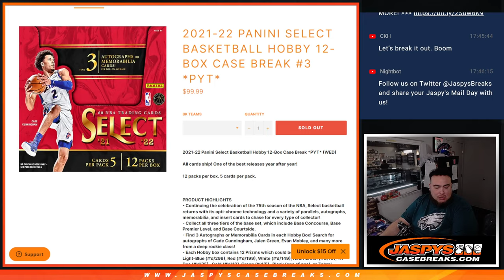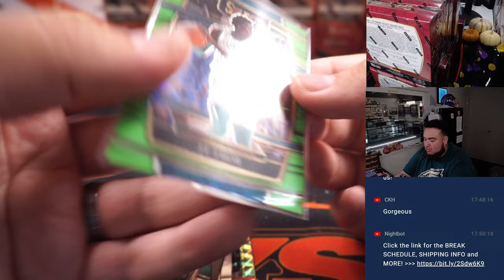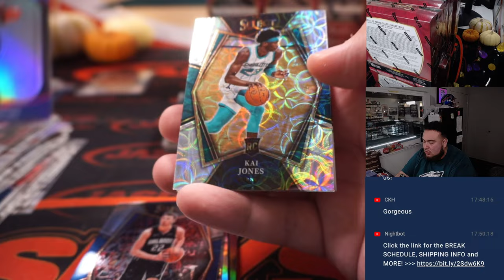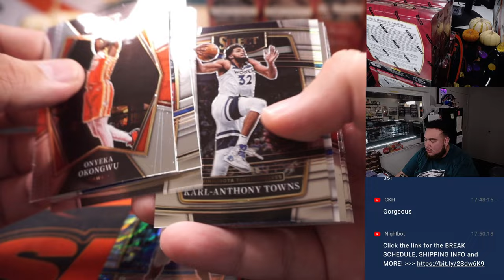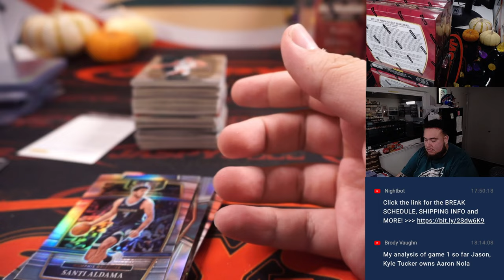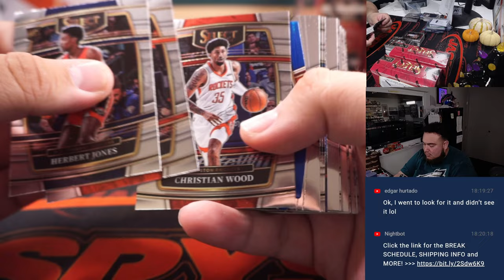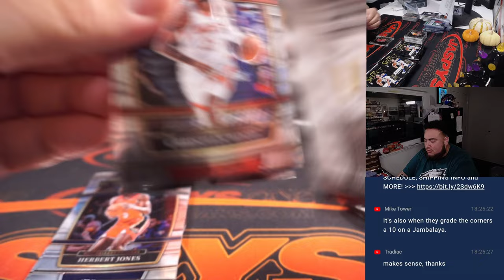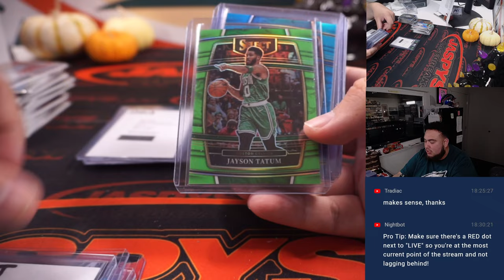F. 10/28/22 - 2021-22 Panini Select Basketball Hobby 12-Box Case Break #3 *PYT*